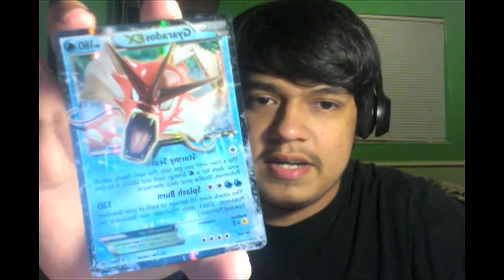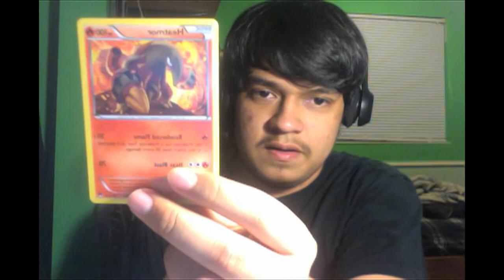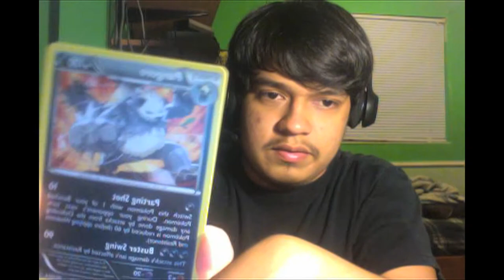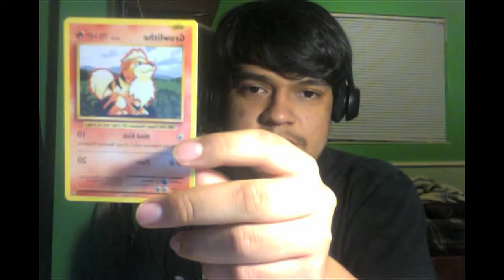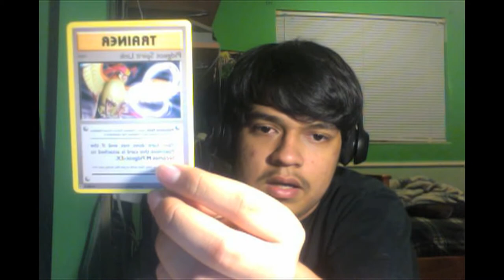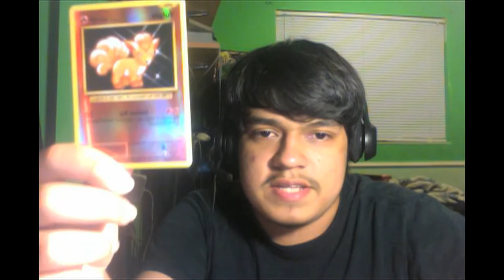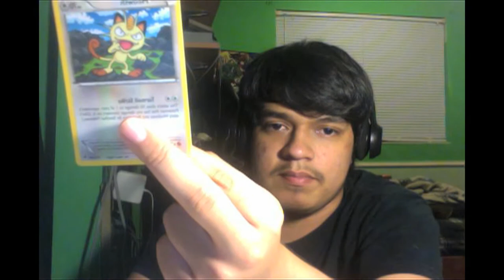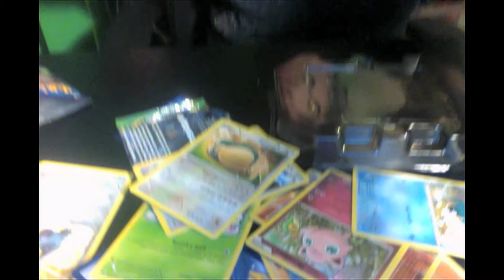SHINY RED GYARADOS POKÉMON TCG TIN OPENING WITH 2 TINY MEXICANS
So no one watches my Pokémon Showdown videos so I thought, "Wynaut make this instead?"